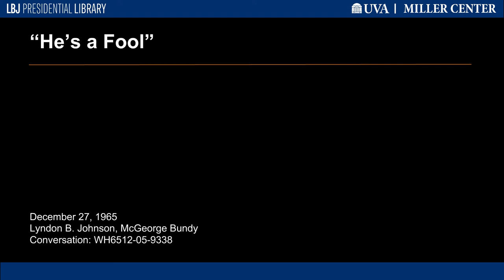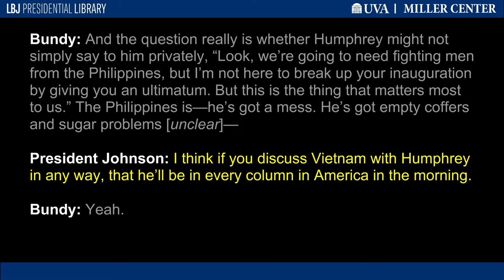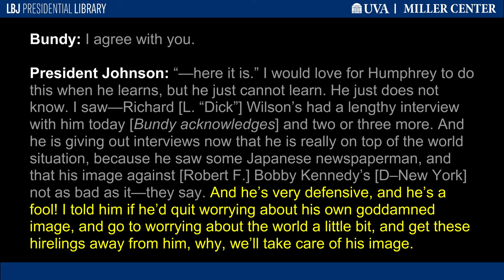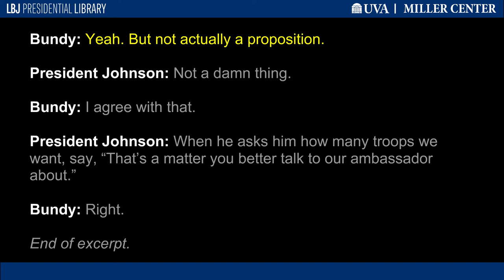"He's a Fool"